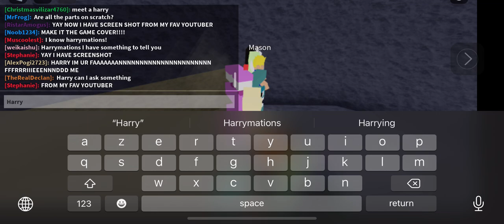HARRYMATIONS WAS IN RUSSIAN ALPHABET LORE RP